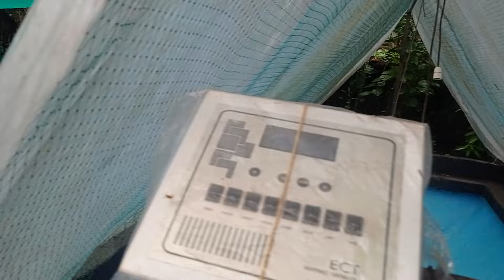21 May 2024